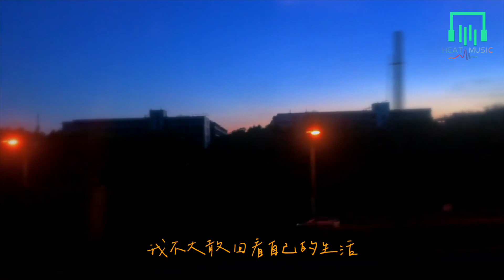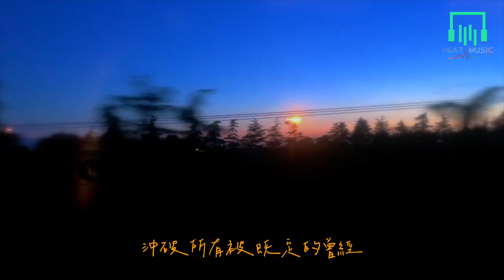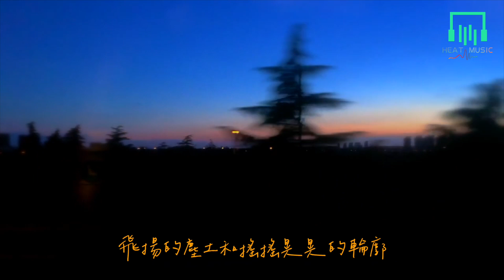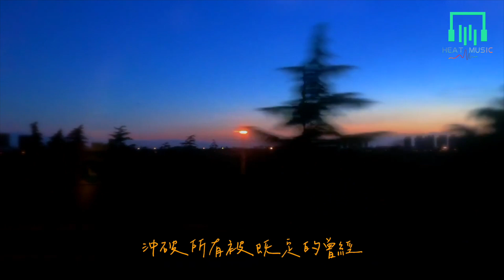棱镜 - 踏浪而行「我不大敢回看自己的生活」【動態歌詞Lyrics】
▼ 以下歌詞

作詞 : 高原
作曲 : 陳恒家
編曲 : 陳恒家
製作人 : 陳恒冠

我不大敢回看自己的生活
腦海裏滿是飛速後退的景色
飛揚的塵土和搖搖晃晃的輪廓
剩下我的脈搏在劇烈跳著起起伏伏
排氣筒顫抖的聲音
越來越模糊的情景
我開始分辨不清
瘋狂清醒與未知的旅行
就讓我踏浪而行
流星也追不上我的引擎
就讓我飛馳縱橫
沖破所有被既定的曾經
就讓風遮住眼睛
遮不住破風而來的騎兵
就讓海淹沒陸地
停不下響徹海底的轟鳴
就讓我獻出一生
沖向深不見底的未來
就讓我奉獻一生
沖向無限浩渺的風景
就讓我踏浪而行

吉他 : 陳恒家/許屹
鼓 : 張子豪
和聲 : 灰鴻啊/皮皮/肯尼/口兒/仲佑澤/陳恒家
人聲錄音 : 陳恒家@37Pro
鼓錄音 : 曾威棣@37Pro
音頻編輯 : 陳恒家/曾威棣
錄音室 : 37Pro（成都）/尖音坊（成都）/野火春風（北京）
混音 : 陳恒家
母帶 : 陳恒家
監製 : 1991與她
音樂策劃統籌 : 奔跑怪物
發行營銷 : 奔跑怪物